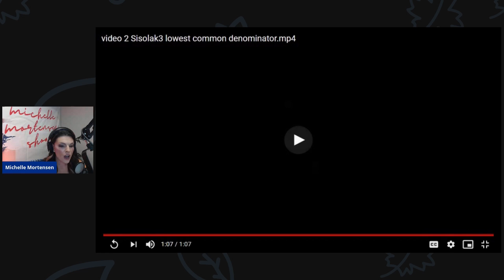Michelle Skewers Sisolak on The Michelle Mortensen Show